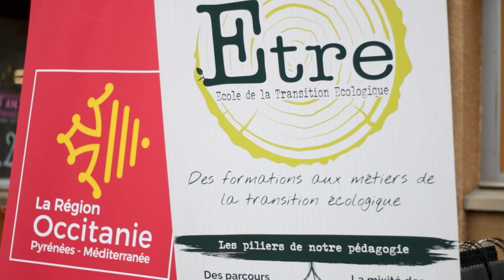5 ans de ETRE Lahage _ 27 octobre 2022